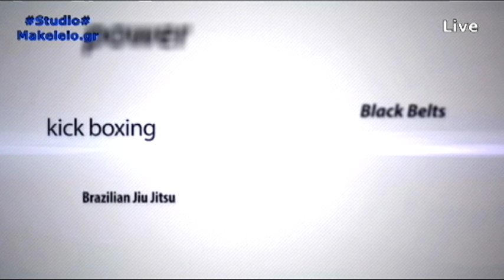fightlife: Episode 7 - Παύλος Καπώνης (best of)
Καλεσμένοι στην 7η εκπομπή του fightlife με την Πηνελόπη Ντρες, ο Παύλος Καπώνης.
Νέα εκπομπή για τον μαγικό κόσμο των μαχητικών αθλημάτων κάθε Πέμπτη στις 21:00 DAN ΖΩΝΤΑΝΑ στο με την Πηνελόπη Ντρες!